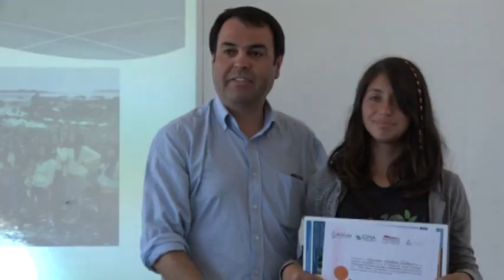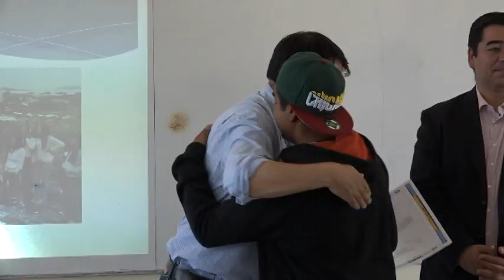IDMA realizó cierre de talleres del Programa Ecoclubes en Los Vilos.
En el liceo Nicolás Federico Lohse Vargas se llevó a cabo el cierre de los talleres de Ecoclubes, esta es la Sexta Escuela de Verano para la formación de monitores ambientales, juveniles e infantiles del Choapa. Ecoclubes es un programa que se viene implementando en Los Vilos desde el año 2010, específicamente en los colegio Divina Providencia y Diego de Almagro, donde se ha venido trabajando en el campamento de verano.
El alcalde Manuel Marcarian Julio valoró el trabajo que se hace en conjunto con el Instituto del Medio Ambiente y minera Los Pelambres para desarrollar estas actividades.
Han realizado diversas actividades como limpieza de playas y limpiezas del entorno del liceo, porque a los niños les gusta trabajar el medioambiente y aprender sobre la ecología pero haciendo y contribuyendo, tal como nos señala Héctor Olivos.
Los niños que participaron en el taller quedaron muy contentos y fue una hermosa experiencia para ellos
Así culmina otra temporada con la certificación de estos jóvenes que vinieron de Salamanca,  Illapel, Canela y Los Vilos.